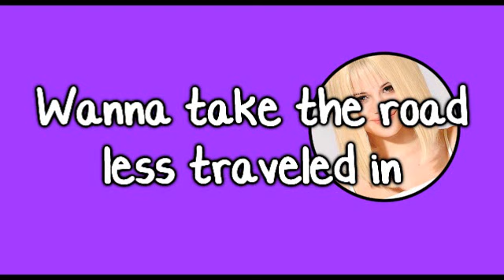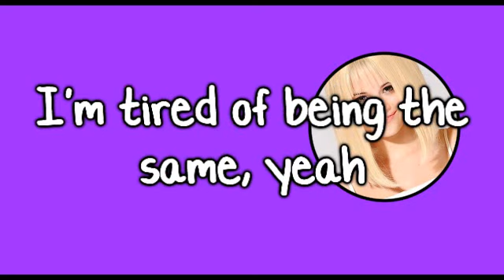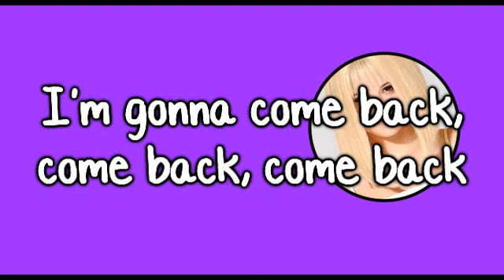Selena Gomez & The Scene-As A Blonde+Lyrics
i made this before i had a prosign.
i made the background.

i forgot to add & the scene in the beginning, sorry.